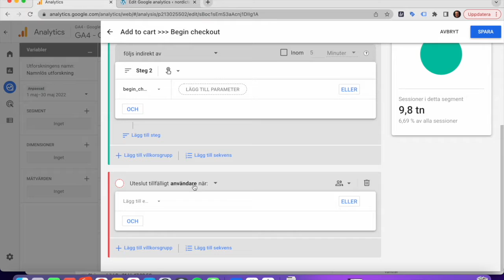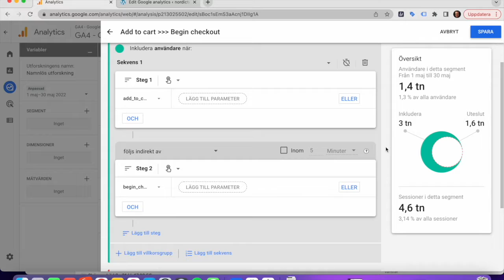Trattutforskning övning 5